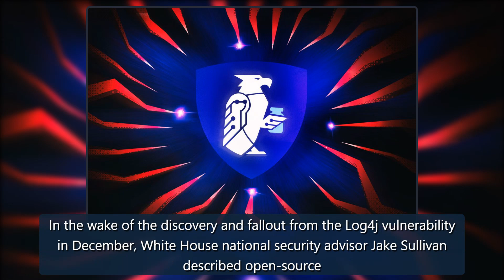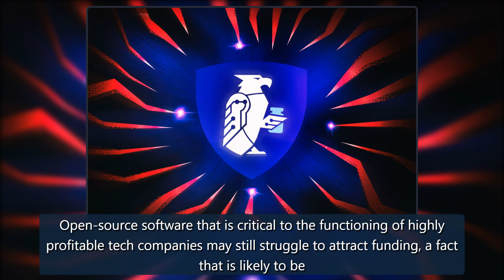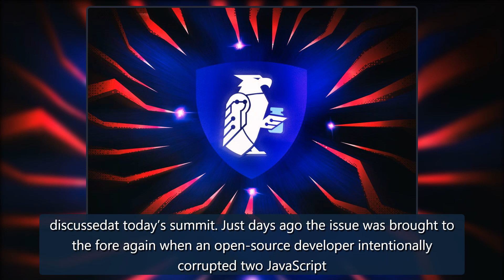White House hosts tech summit to discuss open-source security after Log4j - The Verge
The White House will meet with leaders of major tech companies including Apple, Google, Amazon, Meta, IBM, and Microsoft on Thursday to discuss the security ofopen-sourcesoftware. The issue has become urgent in the wake of the extremely serious Log4j vulnerability, discovered in December 2021.The su credit